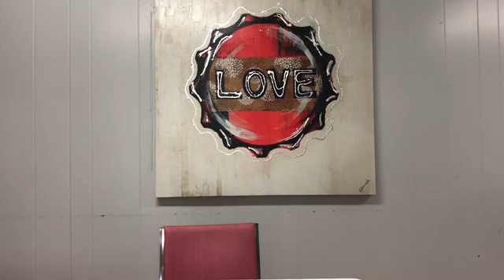Israel Experience Part 2: Being in the Tomb of Mary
Holy Land